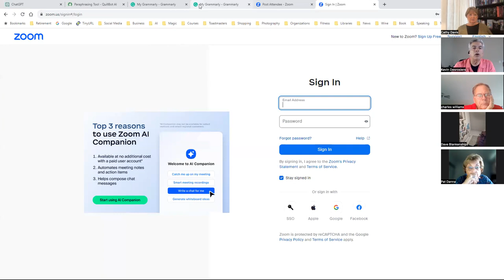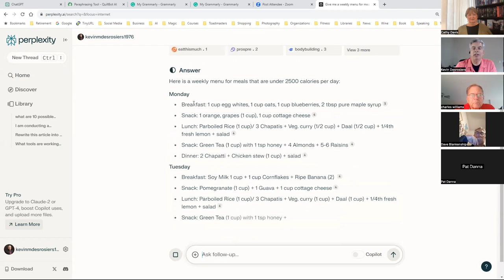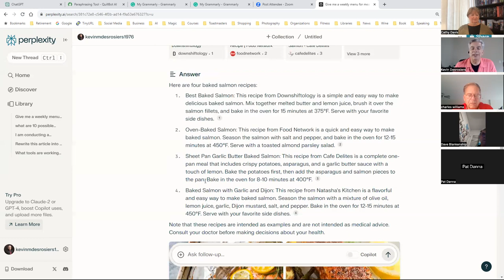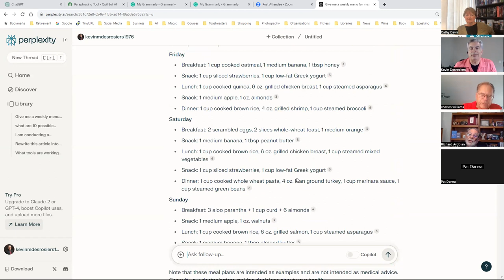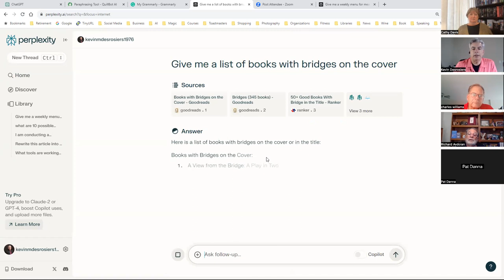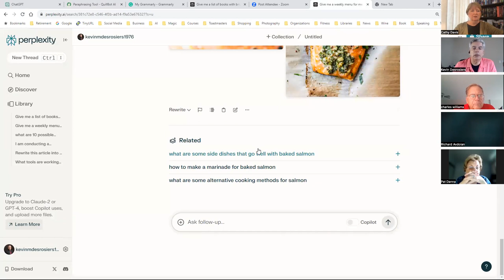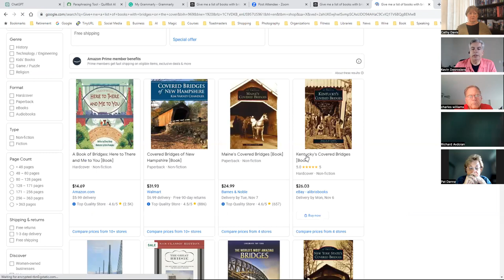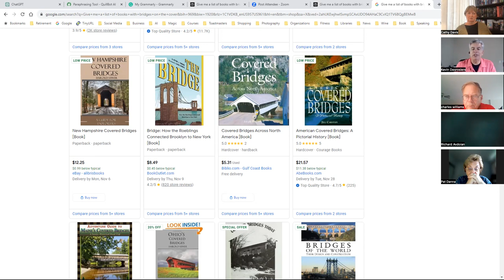The Rise of AI Writing Tools: Friend or Foe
Kevin Desrosiers

Key Take-a-Ways:

AI is not a replacement for human creativity and intuition, but rather a tool to enhance it
AI tools that you can start using immediately to help you improve your writing
How others are using AI and the ethics involved
More about Kevin Desrosiers:
Kevin is a professional speaker, public speaking coach, and award-winning author.

He has been a featured speaker at in person conferences in Australia, South Africa, and several cities in the United States.

Kevin also coaches business leaders in the art of public speaking and has coached executives at two of the largest corporations in St. Louis.

In his book, Bridge Over Adversity: True Stories About Overcoming Personal Challenges, you learn the 11 keys to overcoming any challenge life sends your way through the stories of 12 people who have faced severe adversity in their lives and triumphed. In both 2022 and 2023, he was named the Best Author in St. Louis by the readers of St. Louis Magazine.